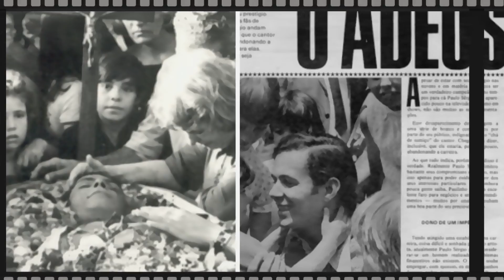PAULO SÉRGIO - A Última Canção | Homenagem Especial 🎦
🎦 UMA HOMENAGEM ESPECIAL A PAULO SÉRGIO - O ASTRO DE "A ÚLTIMA CANÇÃO":
A HISTÓRIA DE VIDA E A MORTE DO CANTOR QUE QUASE DESTRONOU ROBERTO CARLOS!

🎦 Paulo Sergio emplacou no final da década de 60 com a canção "A Última Canção". Durante os anos 70, foi um dos cantores de maior reconhecimento no Brasil. Ele emplacava sucesso atrás de sucesso - entre eles "Não Creio em Mais Nada" e "Eu Te Amo, Eu Te Venero".

Ele foi um um dos artistas românticos mais bem sucedidos de seu tempo e partiu cedo demais!

Neste vídeo abordamos:

🎦 A História / Vida (mini Biografia) do cantor Paulo Sérgio
🎦 Os Maiores Sucessos de Paulo Sérgio
🎦  A Morte de Paulo Sergio - Quem ou o Que o Matou?
🎦  As críticas e comparações com Roberto Carlos